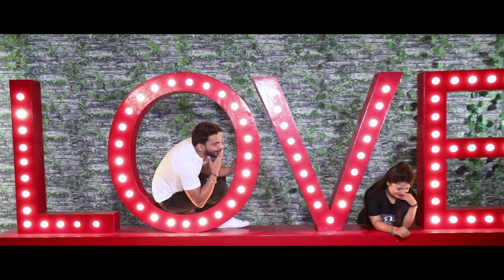Pre Wedding Soumya & Divya by Cine clickers